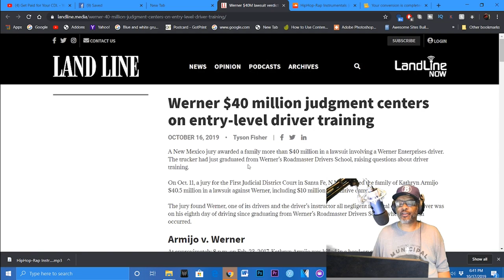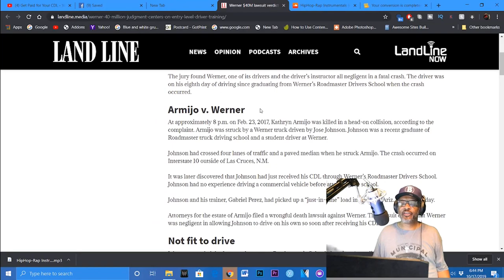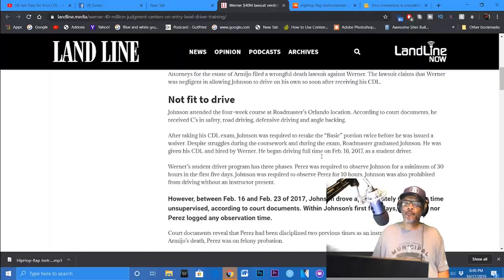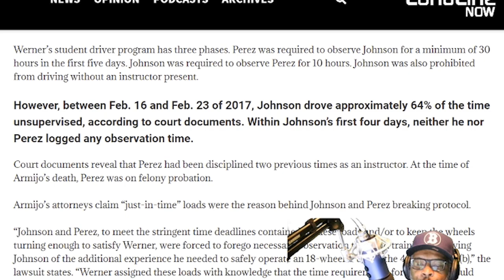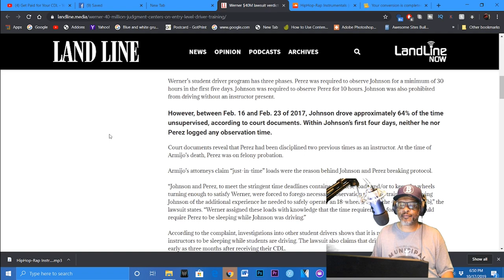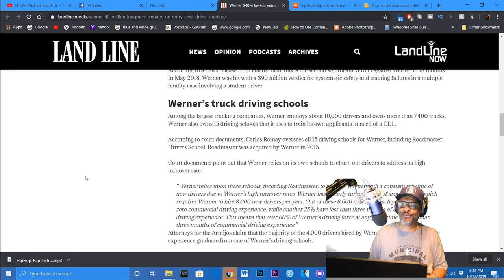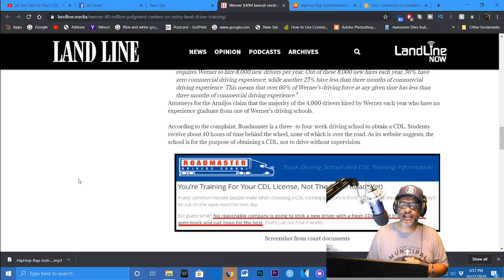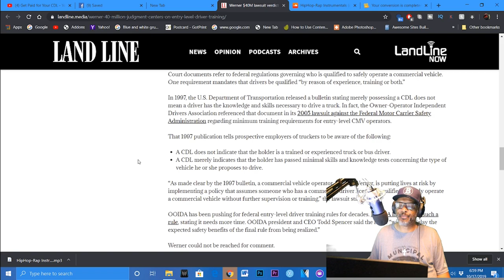Werner $40 million judgment centers on entry-level driver training |Kathryn Armijo | On The 30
Werner $40 million judgment centers on entry-level driver training | On The 30

A New Mexico jury awarded a family more than $40 million in a lawsuit involving a Werner Enterprises driver. The trucker had just graduated from Werner’s Roadmaster Drivers School, raising questions about driver training.

On Oct. 11, a jury for the First Judicial District Court in Santa Fe, N.M., awarded the family of Kathryn Armijo $40.5 million in a lawsuit against Werner, including $10 million in punitive damages.

The jury found Werner, one of its drivers and the driver’s instructor all negligent in a fatal crash. The driver was on his eighth day of driving since graduating from Werner’s Roadmaster Drivers School when the crash occurred.